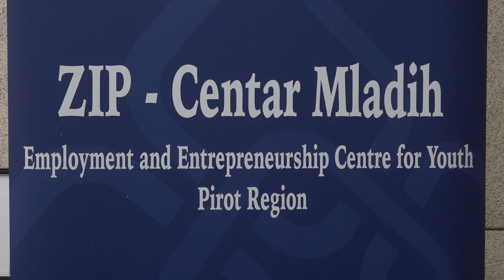KONFERENCIJA ''OD ĆILIMA DO STARTAPA'' 23122022